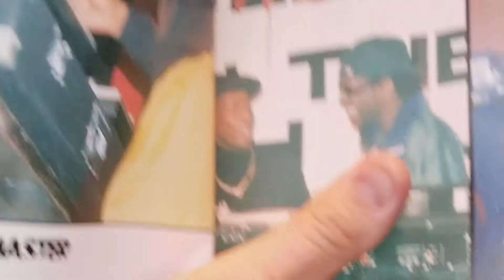Durham's finest, the Bullcity D. J,s. 11/24/2017